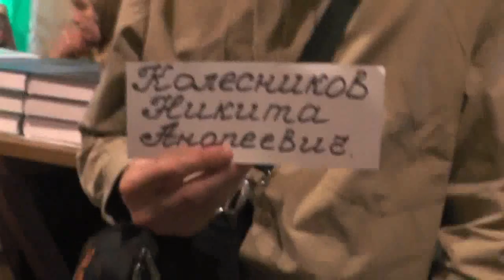Занятия. 2Кор.6:16-7:8. Мы никого не обидели, не искали корысти. 03.05.2015